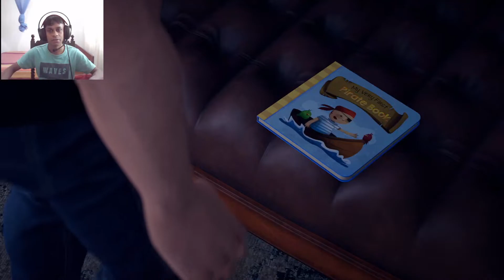Is Jenny My Daughter? - Alfred Hitchcock's Vertigo Walkthrough Gameplay Part 9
Part 9 of the  of the Full Lets play/Walkthrough of me playing Alfred Hitchcock's Vertigo showcasing all cutscenes and boss fights.
Alfred Hitchcock – Vertigo is an adventure video game developed by the Spanish company Pendulo Studios and published by Microids. It is loosely based on the films of Alfred Hitchcock, particularly Vertigo.